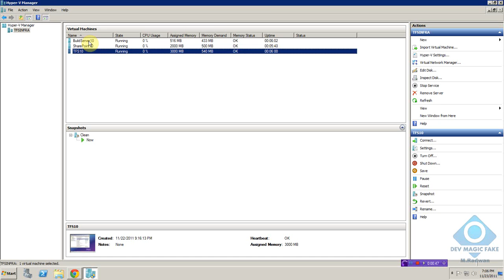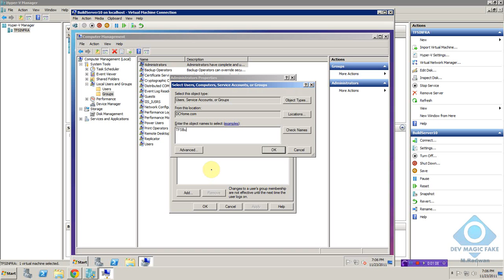4.1.3-Configure Policy And Permission For Service Accounts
Chapter 4 (TFS Installation and Configuration)
4.1-Create Service Accounts and Groups